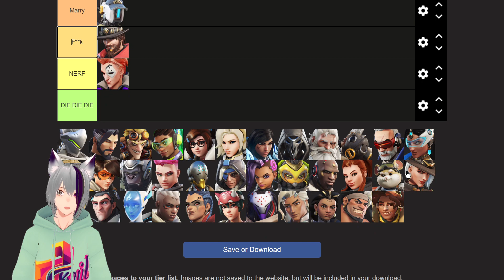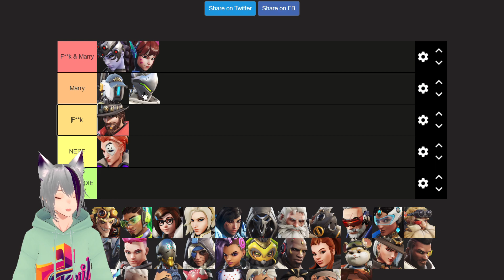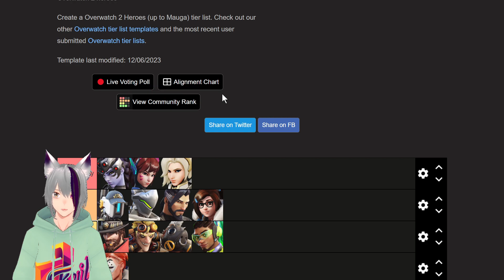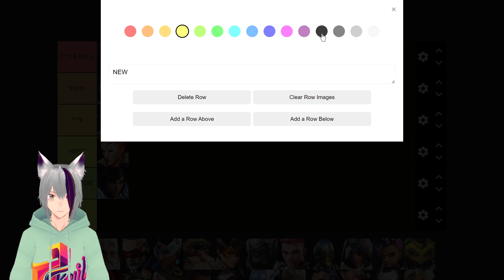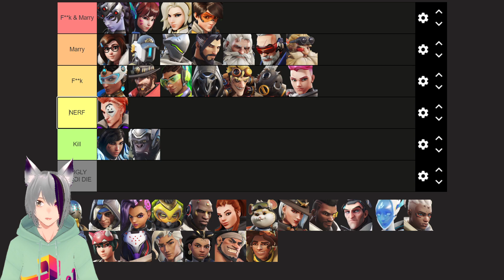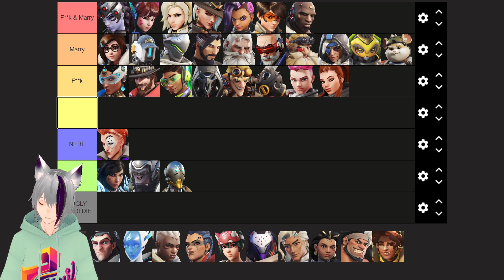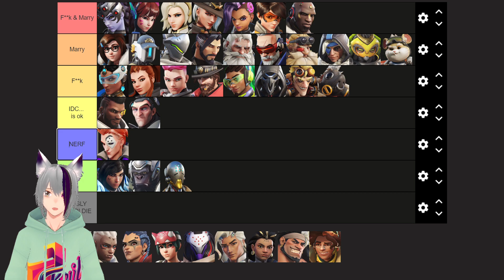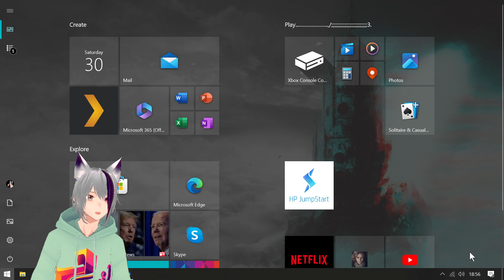Overwatch 2 FMK all characters Tier list with venture...is the Pug of OW?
Overwatch is a team-based multiplayer first-person shooter game with a lot of strategy and skill-based game, team composition is key, but playing your class is also key!

inputs: (* at the end is the input used on the stream)
mouse
razer Viper Ultimate wireless*
glorious model I
steelseries AeroX 9 MMO
controller (emulated as a keyboard)
Xbox Elite v2
PDP Victrix BFG Pro*
Headset Astro A50 using this mic is for in-game only
hyperx Quadcast S is the one you're listening in stereo

Pc specs (Yuki) RIP 29/02/ 2024
64 bg ram Corsair Dominator platinum RGB

Omeni (streaming laptop) NOW MY ONLY PC
Hp Omen 17"
Intel i7 7700 HQ
Nvidia GTX 1070 desktop (non M)
16GB RAM DDR4

Capture Card:
razer Ripsaw 4K

Output:
Samsung Odesy 144Mhz

Max settings.
With commentary

Overwatch 2 IGN:
KnilCrossYT#2642

Warframe IGN:
KnilX
Knil_Cross

knil_cross_yt